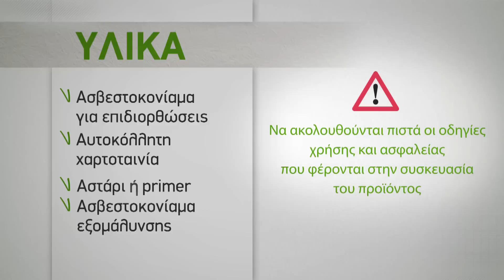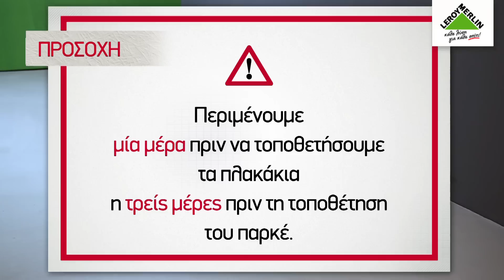Πως να επιδιορθώσω και να ισιώσω τσιμεντένιο δάπεδο;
H επιδιόρθωση και το αλφάδιασμα του πατώματος είναι μία εύκολη εργασία και πρόκειται για μια απαραίτητη διαδικασία πριν να τοποθετηθεί οποιοσδήποτε τύπος δαπέδου.

Δείτε το βίντεο για να μάθετε πόσο εύκολη είναι επιδιόρθωση!